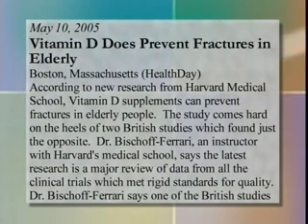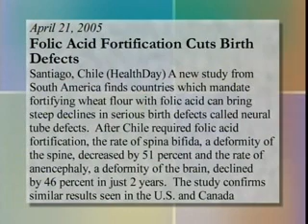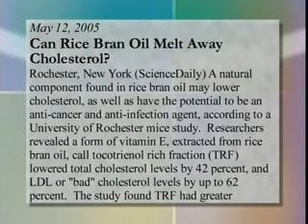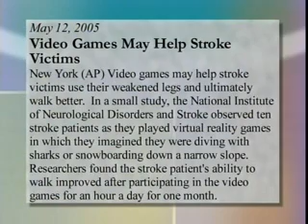Vitamin D, Folic Acid, and Rice Bran Oil Vitamin E (TRF) - Your Health TV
Dr. Becker discusses Vitamin D and fractures; Folic Acid and birth defects; and Rice Bran Oil Vitamin E(TRF) and cholesterol.